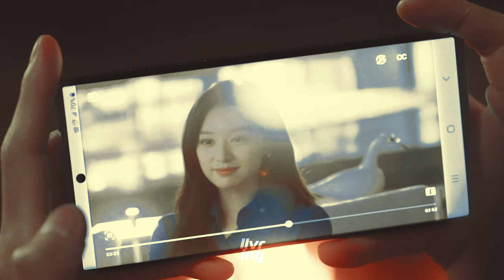This Love Came Back to Me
Let's be real episode 9 was a filler episode but episode 10 was great. Loved it and looking forward to more now that the ending gave us a sneak peek at more honest Hae-in/Hyun-woo. Always wanted to use this song so I'm glad I have the opportunity for this lovely couple.

✰ Information ✰
Drama: Queen of Tears
Synopsis: Married couple Baek Hyun-woo (Kim Soo-hyun) and Hong Hae-in (Kim Ji-won) go through a crisis. Baek Hyun-woo works as the legal director for conglomerate Queens Group. He is the most successful person to have come from his hometown village of Yongdu-ri and he is the pride of that village. Baek Hyun-woo is married to Hong Hae-in, who is the daughter of the family that owns and operates Queens Group. She is known as the "Arrogant Queen” at Queens Department Store.
Episodes: 1-10
Coloring: Mine
Editing: Adobe Premiere Pro

Music
Taylor Swift: This Love